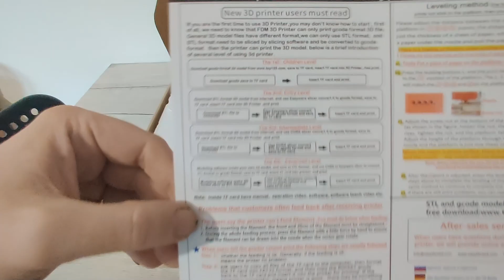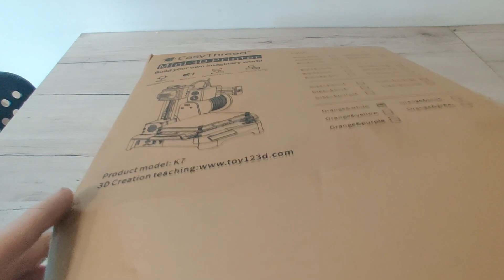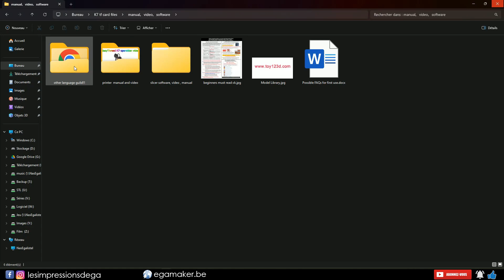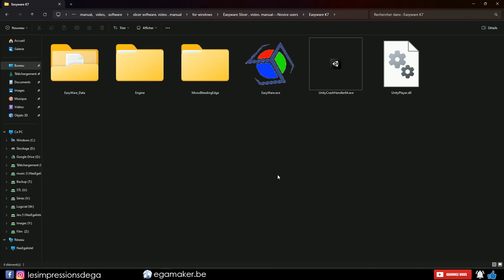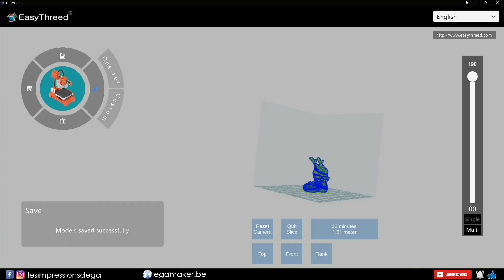EasyThreed K7 - Une imprimante pour les enfants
Test de la EasyThreed K7-  machine conçue pour des enfants. la découverte de l'impression 3D a très bas prix.

💲 Bon plan 💲 :
Pour économiser un peu d'argent lorsque je fais mes achats, j'utilise le service cashback
Le site vous offre  3€ à l'inscription et vous verse vos cashback à partir de 10€!